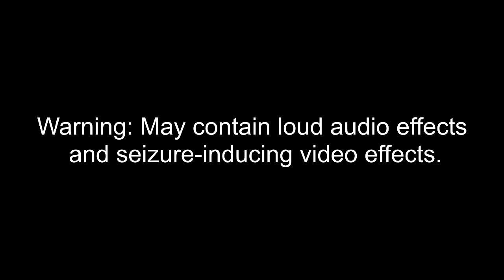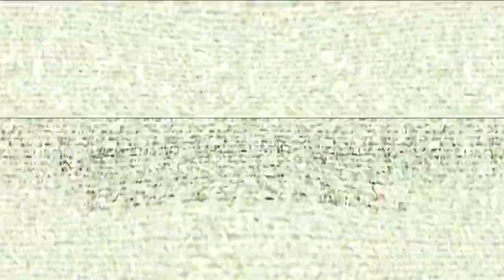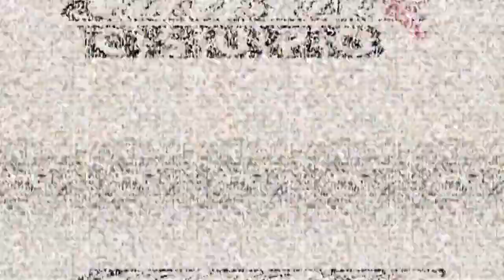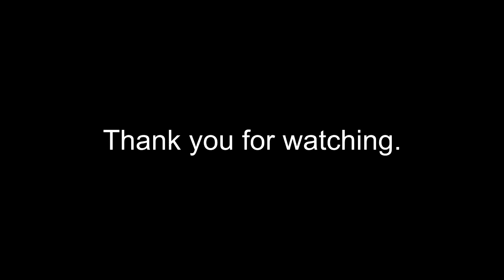Keep, My Wife's, Name, Out Your F**KING, MOUTH!! Csupo Effects 5 (5th Preview) (+17)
Made on Thursday, June 9, 2022, 3:38:05 to 4:05:09 pm

Here is a compilation of Keep, My Wife's, Name, Out Your F**KING, MOUTH!! Csupo effects with my fifth preview. Warning!: The second and thirty-seventh effects will get louder as scare!

Thumbnail Effect: G-Major 25 (8:23 - 8:43)

G-Major 20 (G-Major 15 + G-Major 5)  (0:51 - 1:11)
Cranky                              (12:29 - 12:50)

A list of Sony Vegas Pro effects:

1 (0th). Neutral
2. Field Day Major
3. G-Major 19 (G-Major 15 + G-Major 4)
4. Old School
5. My G-Major 5
6. My G-Major 10
7. 4ormulator V5
8. G-Major 54
9. G-Major 45
10. G-Major 100
11. G-Major 44
12. Elderly
13. G-Major 52
14. CoRuTiOn
15. For Drums
16. Helium
17. Blind (Blind X)
18. Phased 5.0
19. MVM555's G-Major 10
20. G-Major 40
21. Deaf Major
22. U-Major 10
23. PowerCityNoon
24. Helium-Chord
25. G-Major 25
26. 4ormulator V25
27. Are You Sure X Is in G-Major?
28. Electric Module 47.0
29. Happy (Happy X)
30. G-Major 50
31. G-Major 2000
32. Pitch White
33. Videoup V2.5
34. Videoup V5
35. Phased 25.0
36. G-Major 55
37. Cranky (Cranky X)